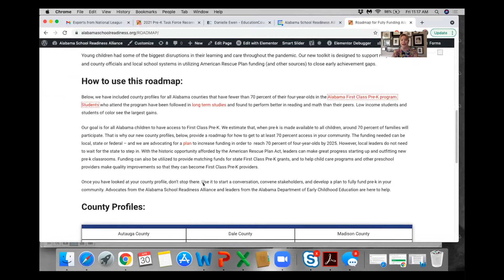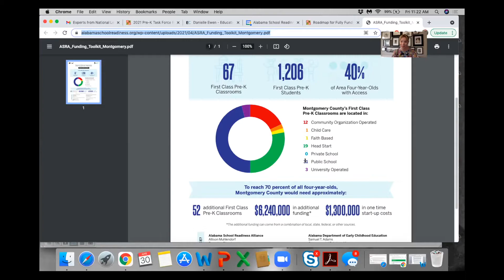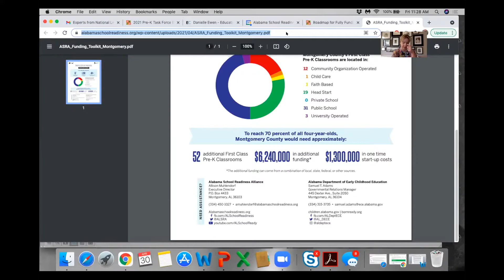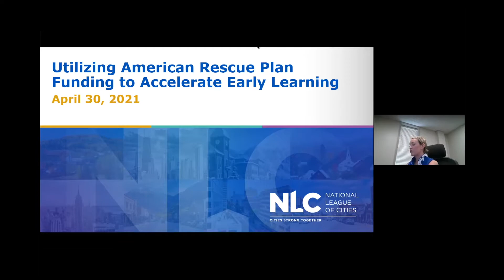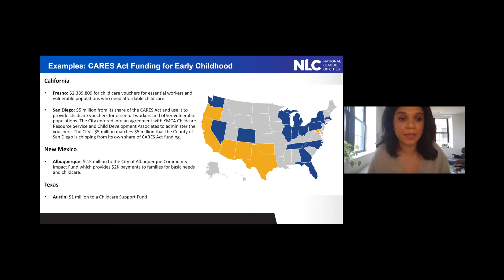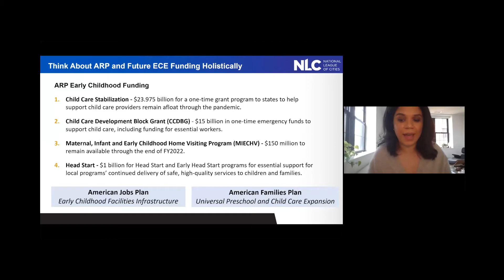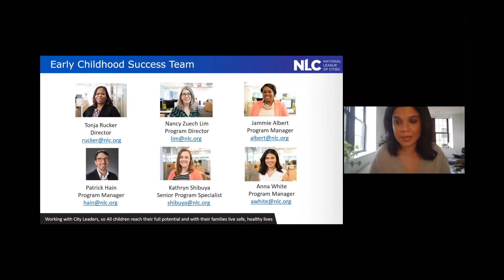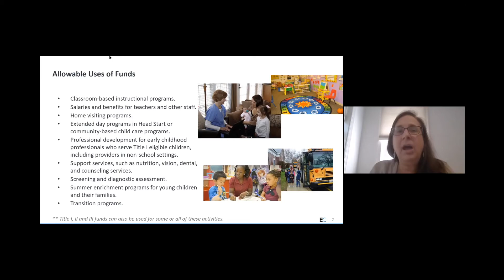Webinar: Utilizing American Rescue Plan Funding to Accelerate Early Learning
On April 30, 2021, the Alabama School Readiness Alliance partnered with the Alabama League of Municipalities and the Council for Leaders in Alabama Schools to host Utilizing American Rescue Plan Funding to Accelerate Early Learning.

On the webinar, experts shared details about various funding opportunities created by the American Rescue Plan Act of 2021.